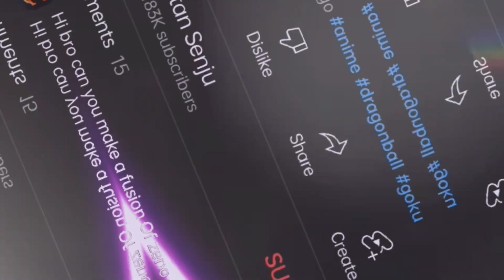Who is Strong ? When Ultra Ego Gogeta Origin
ĆŘ€ΔŦ€Đ β¥ :- titan Senju

ƬIƬΛП Š€ηʝυ [🇩​🇷​🇦​🇬​🇴​🇳​🇧​🇦​🇱​🇱​ ]
亗🇼​🇭​🇴​ 🇮​🇸​ 🇸​🇹​🇷​🇴​🇳​🇬​ ? 🇲​🇦​🇰​🇪​🇷​⫸
[MAIN CONTENT OF CHANNEL IS WHO IS STRONG ? VIDEOS ]

ᎻᎬᏝᏝᎾ ᎯᏁᎠ ᏯᎬᏝᏨᎾᎷᎬ ᎨᎰ ᎽᎾᏬ ᎯᏒᎬ ᏁᎬᏯ ᎨᏁ ᎿᎨᎿᎯᏁ ᏕᎬᏁᏠᏬ ᏨᎻᎯᏁᏁᎬᏝ.
ᏕᏬᏰᏕᏨᏒᎨᏰᎬ ᎿᎻᎨᏕ ᏨᎻᎯᏁᏁᎬᏝ ᎰᎾᏒ ᎯᏯᎬᏕᎾᎷᎬ ᗪᖇᗩGOᑎᗷᗩᒪᒪ ᏨᎾᏁᎿᎬᏁᎿ.

🛞ŦƗŦΔŇ  ŞØĆƗΔŁ Μ€ĐƗΔ ΔĆĆØỮŇŦŞ :-
[Not Active on Some Accounts but i will be in Future. So, Don't Mind if i can't reply on those Accounts 🌹]

🔘Insta I'd.
🔘 Pinterest 📌I'D.

🍁ᎠᏆՏᏟᏞᎪᏆᎷᎬᎡ !

:- Akira Toyirama, Toei Animation -etc. Companies :-]

Tags📌Ignore :-